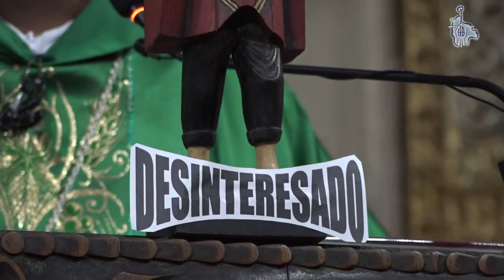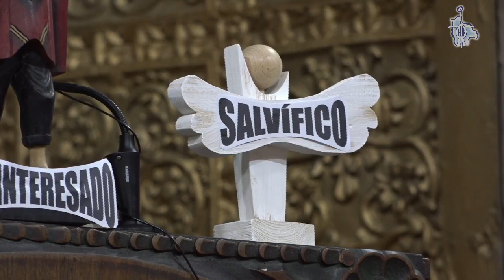VIDEO: El amor a Dios se muestra en el amor al prójimo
Preside : Monseñor Percy Galván Flores Arzobispo de La Paz
25 de OCTUBRE 2020
Producción